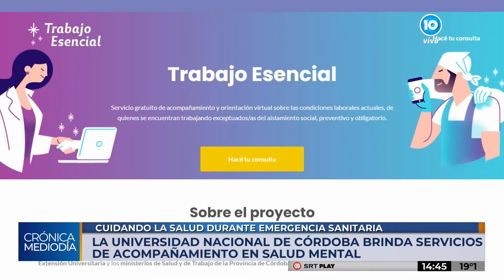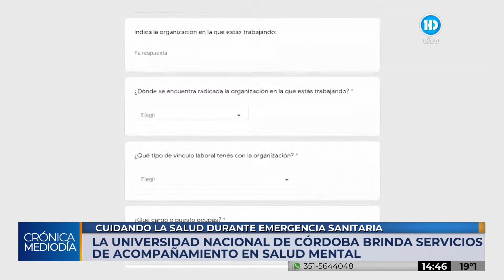Emergencia sanitaria: La UNC brinda acompañamiento en salud mental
Desde hace más de 100 días, la Facultad de Psicología, conjuntamente con las facultades de Ciencias Médicas y de Ciencias Económicas, ofrece a la comunidad una serie de servicios de contención y acompañamiento en salud mental a la comunidad en el marco de la emergencia sanitaria por el Covid-19.

Todos los días por Canal 10 te informamos desde Canal U con el equipo de Data Universitaria: Mónica Reviglio y Sergio Antoniazzi.